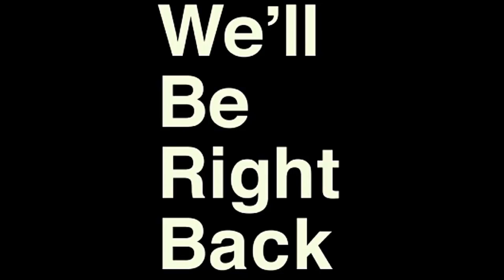FORTNITE SEASON 4 IS HERE!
Our FIRST LOOK At Fortnite SEASON 4!

FORTNITE SEASON 4 is Here and it is INSANE. One of Fortnite's best seasons ever so far, there's new Mythics, new Marvel Weapons, a new map and so much more! This game literally felt like a movie at the end! ENJOY!